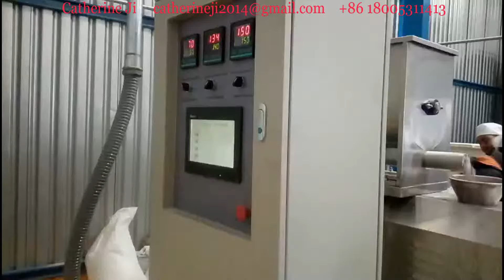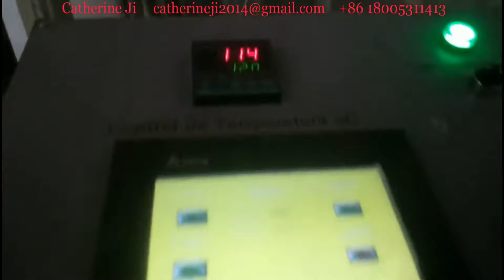Automatic Breakfast Cereal Puffing Machine